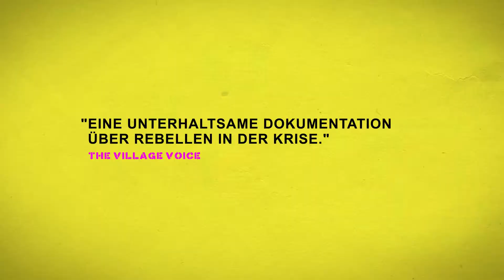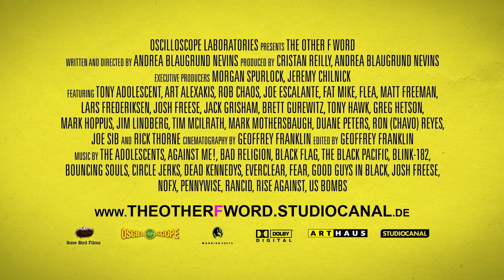The other F Word